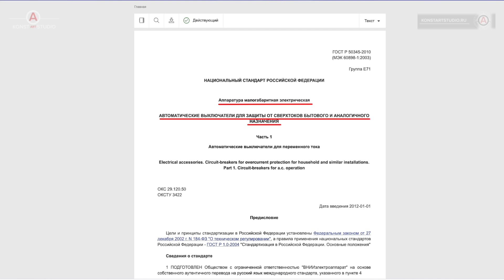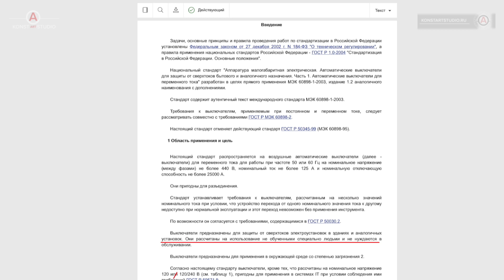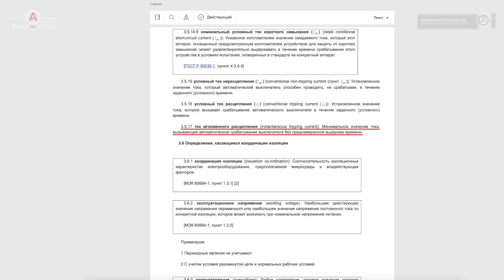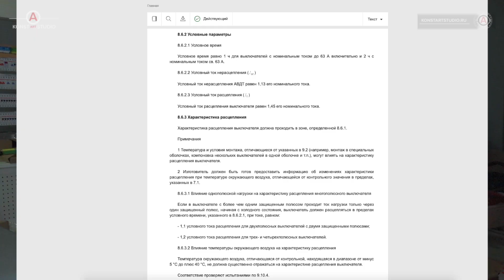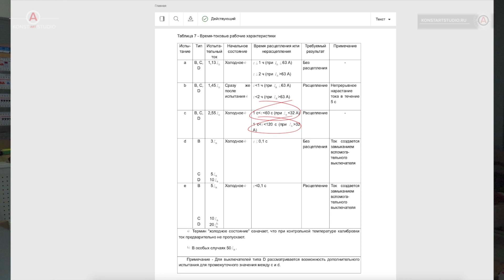Условный ток расцепления/отключения. Условный ток нерасцепления. | KonstArtStudio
⚡ Заказать сборку или проект электрощита для ВАШЕГО
     объекта. Работаем по всей России и СНГ.
Безопасно. Современно. Надежно:
konstartstudio.ru
Услуги, цены, сроки:
На мой взгляд - это одна из самых частых ошибок при выборе номинала автомата. И связана она в том числе с незнанием таких параметров, как "условный ток расцепления" и "условный ток нерасцепления". Рассказываю, что это такое.
Рассматриваемый ГОСТ:
Поддержать РУБЛЁМ (можно $):
СБЕР:
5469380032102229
ЯНДЕКС:
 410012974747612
Техника для съемки:
Sony rx100mIV
Sony a6400
Стаб Zhiyun Crane
Штатив KH-Benro
konstartstudio.ru
Полезные видео:
Заказ сборки щита, проектирование, трассировка, электромонтаж:
Видео и аудио материалы являются собственностью автора и соавтора (KonstArtStudio, KonstArtProduction, Kart_Lab, Константинов Илья Константинович, zDay, Антон Русаков) (за исключением материалов, полученных от 3-х лиц).
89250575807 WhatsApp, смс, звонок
konstartstudio.ru